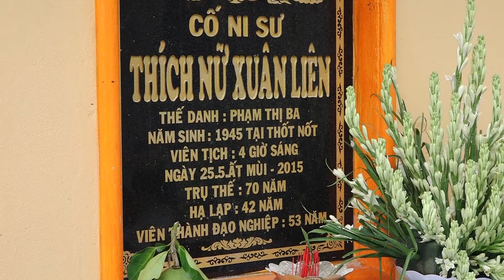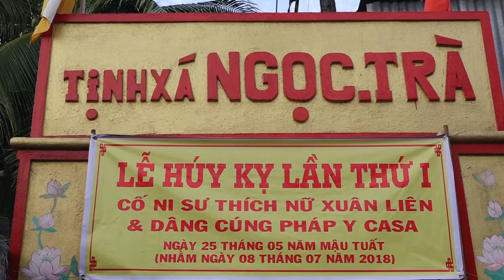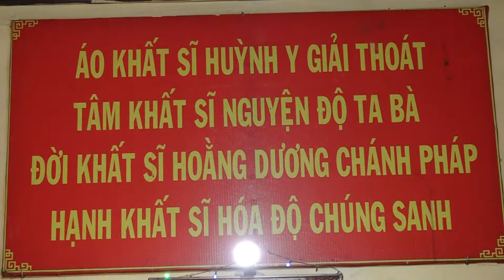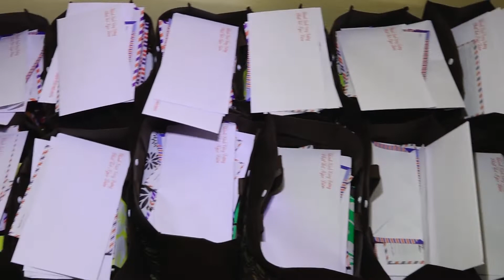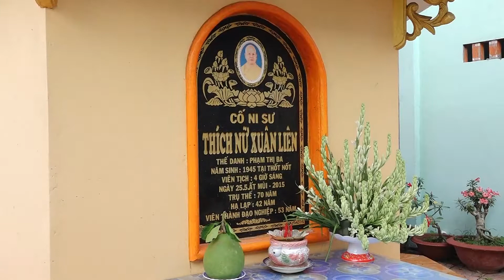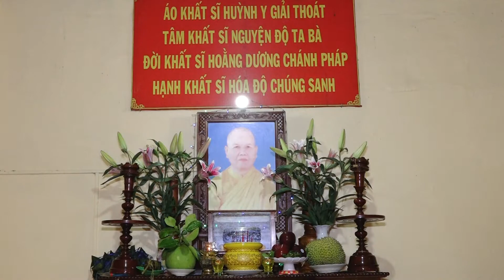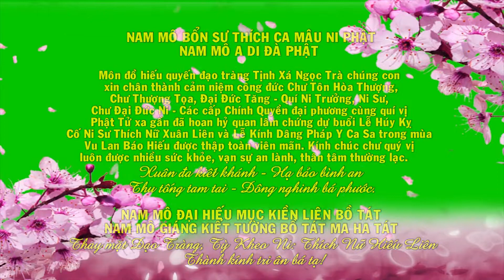Tịnh Xá Ngọc Trà Lễ Húy Kỵ Dâng Cúng Pháp Y Ca Sa